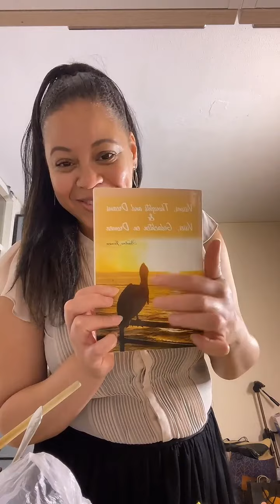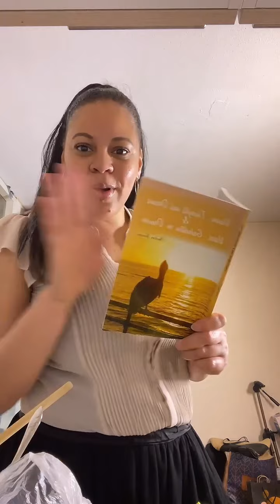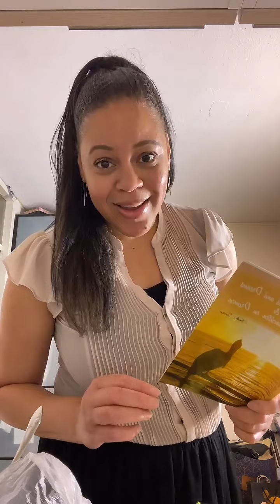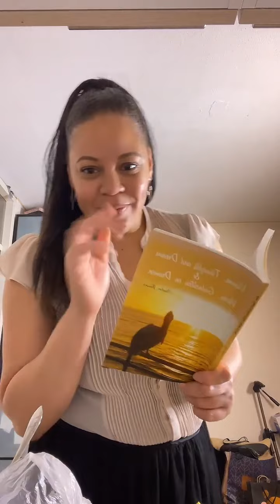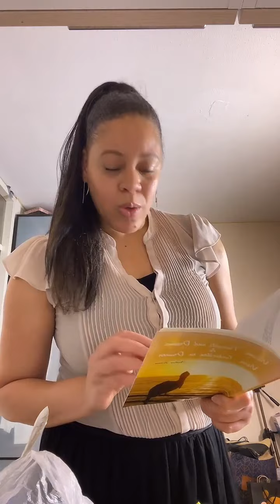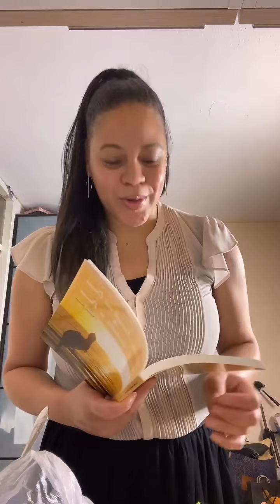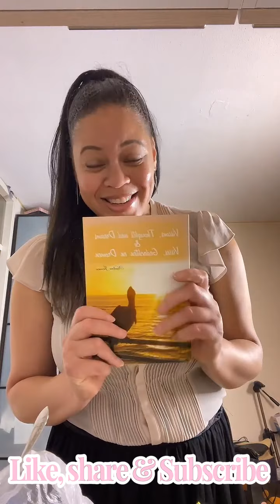The Meaning of Love | God will give you purpose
One of the 1st poems I wrote after I gave my life to Christ.
This is one of the 30 poems I have written in my 1st poetry book: "Visions, Thoughts & Dreams".

Let me know if you want to hear more of my poems?

You can now order the Kindle version for a discount price here: Poetry book "Visions, Thoughts &  Dreams

If this video blesses you, share it with someone else who can also use a blessing and encouragement.

Be Blessed 🙏🏾❤️